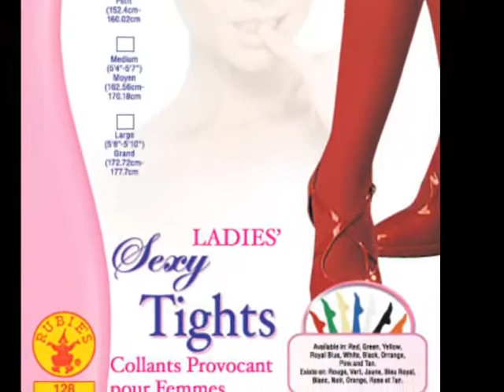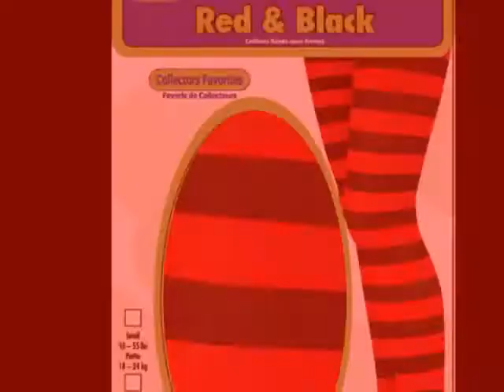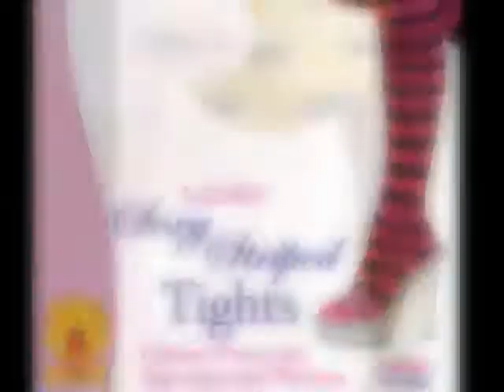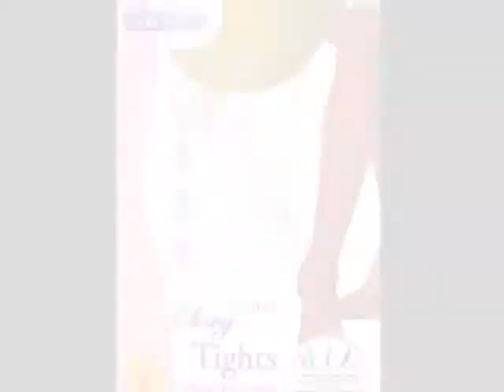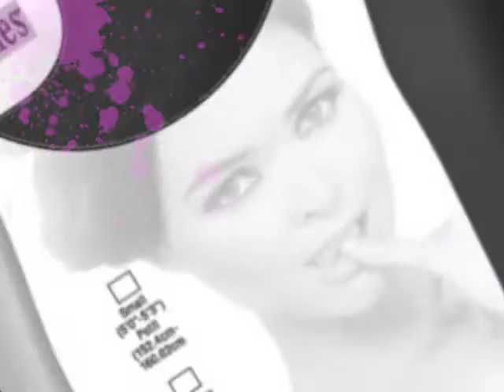Stockings on a Tight Budget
When cash is low, save money on stockings from Head 2 Toe Theatrical.